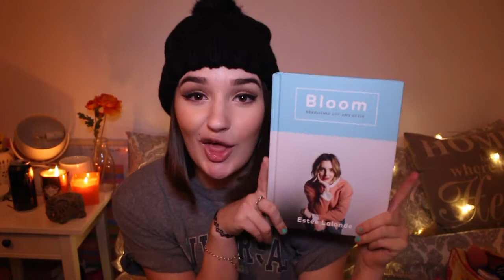GET TO KNOW ME. | Relationship status, Most embarrassing moment & MORE! | Just Jolie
I wanted to film a fun, extremely stupid video, but as you will GET TO KNOW ME in this video, you'll see that's fairly normal! Enjoy!

If you don't know I'm doing VLOGMAS this year, but only promising weekly blogs (maybe more but no less) so keep your eyes peeled for those!